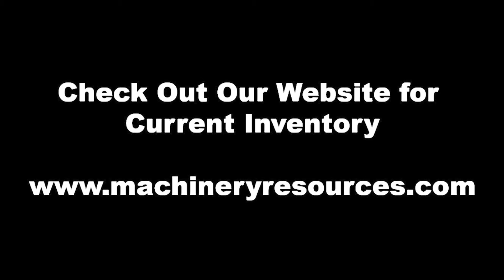HAAS, VF-3SS APC, 40" X, 20" Y, 25" Z, NEW: 2012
Stock #: 81452 | SOLD